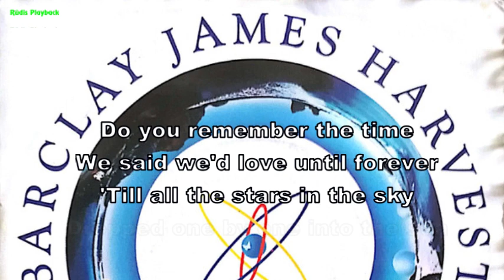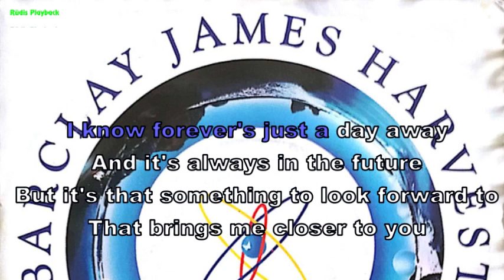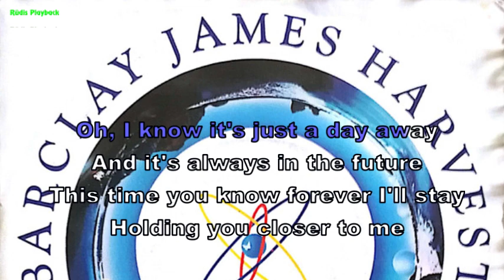Barclay James Harvest - Just a day away (Instrumental, BV, Lyrics, Karaoke)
written by John Lees